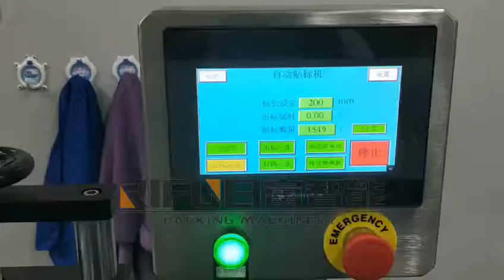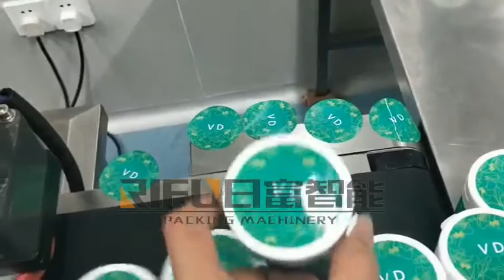Automatic top side labeling machine